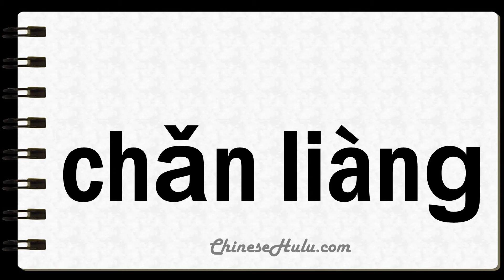How to Say Yields in Mandarin Chinese